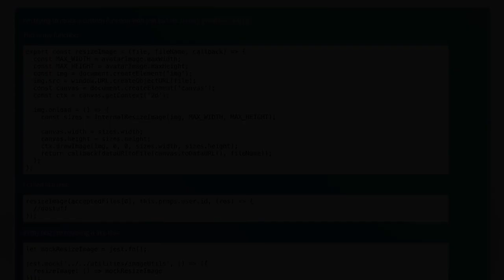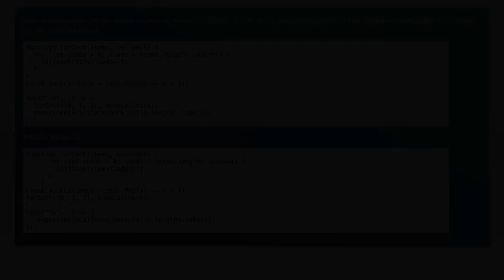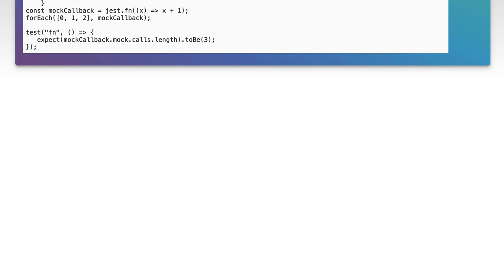How to mock callback functions with jest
javascript: How to mock callback functions with jest

Related to: javascript, unit-testing, callback, jestjs